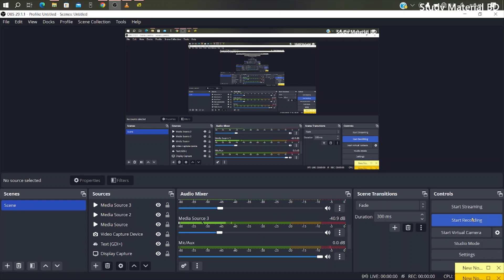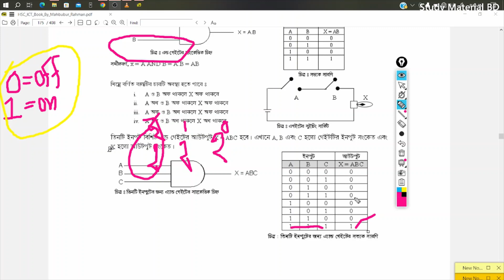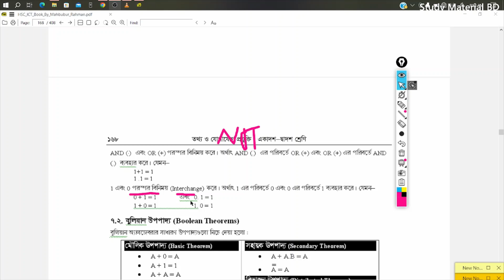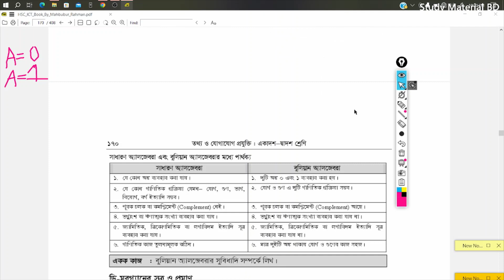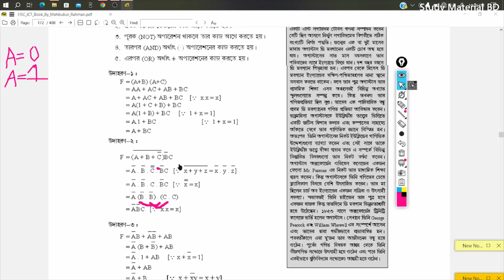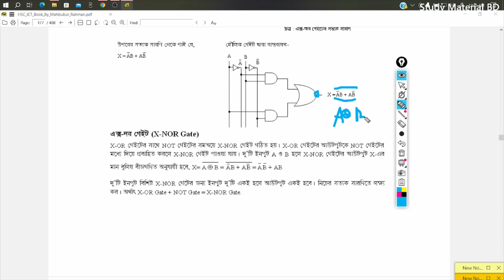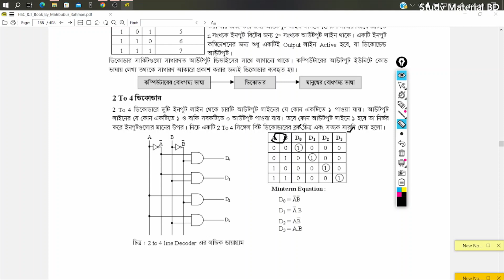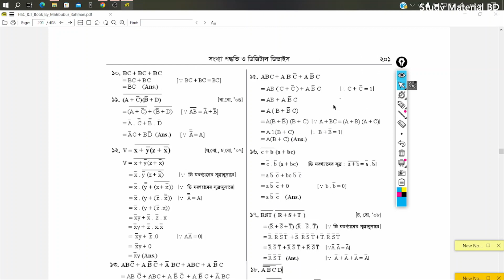HSC ICT 3rd Chapter part-4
Welcome to our HSC ICT (Higher Secondary Certificate - Information and Communication Technology) tutorial series! In this video, we delve into Chapter 3, focusing on Logic Gates and Boolean Algebra, which are fundamental concepts in digital electronics.

Understanding logic gates and Boolean algebra is crucial for anyone interested in computer science, electrical engineering, or related fields. In this comprehensive tutorial, we break down the concepts step by step, making it easy for you to grasp the fundamentals.

Here's what you can expect to learn in this video:

Introduction to Logic Gates: We start by introducing logic gates, which are the building blocks of digital circuits. You'll learn about the basic types of logic gates such as AND, OR, NOT, NAND, NOR, and XOR, and how they function.

Truth Tables: We explore truth tables, which are used to define the behavior of logic gates. We'll show you how to create truth tables for different logic gate configurations and explain how they determine the output based on the input.

Boolean Algebra: Next, we delve into Boolean algebra, a mathematical framework used to analyze and simplify logic circuits. We'll cover the basic Boolean operators (AND, OR, and NOT) and how they relate to logic gates. You'll also learn about Boolean laws and the rules for simplifying Boolean expressions.

Logic Circuit Design: We demonstrate how to design logic circuits using logic gates. You'll see examples of constructing circuits to perform various functions, such as addition, subtraction, and comparison.

Application of Logic Gates: Finally, we discuss real-world applications of logic gates, including digital logic circuits, computer processors, and memory units. Understanding these applications will help you appreciate the importance of logic gates in modern technology.

Whether you're a student preparing for your HSC ICT exam or someone interested in expanding your knowledge of digital electronics, this video will provide you with a solid foundation in logic gates and Boolean algebra.

আমাদের এইচএসসি আইসিটি (উচ্চমাধ্যমিক প্রশিক্ষণ সনদ - তথ্য ও যোগাযোগ প্রযুক্তি) টিউটোরিয়াল সিরিজে আপনাকে স্বাগতম! এই ভিডিওতে আমরা অধ্যায় ৩ এ ক্রমিক লজিক গেট এবং বুলিয়ান বীজগণিতে ভুমিকা নেয়ার চেষ্টা করবো, যা ডিজিটাল ইলেকট্রনিক্সের মৌলিক ধারণাগুলি।

লজিক গেট এবং বুলিয়ান বীজগণিত বুঝতে হলে কম্পিউটার বিজ্ঞান, বৈদ্যুতিন প্রকৌশল, অথবা সম্পর্কিত ক্ষেত্রে আগ্রহী ব্যক্তিরা জন্য অত্যন্ত গুরুত্বপূর্ণ। এই বিস্তৃত টিউটোরিয়ালে আমরা পদক্ষেপ দিয়ে বিষয়টি ধাপে ধাপে বিশ্লেষণ করবো, যাতে আপনি মৌলিক ধারণাগুলি সহজেই গ্রহণ করতে পারেন।

এই ভিডিওতে আপনি কি শিখতে পারবেন:

১. লজিক গেটের পরিচিতি: আমরা লজিক গেটের পরিচিতি দিয়ে শুরু করবো, যা ডিজিটাল সার্কিটের গঠন উপাদান। আপনি এক্ষুদিনের, বা বা নট, ন্যান্ড, নর, এক্সওর ইত্যাদির মতো মৌলিক লজিক গেটের পরিচিতি ও তাদের কার্যকারিতা জানতে পারবেন।

২. সত্যতালিকা: আমরা সত্যতালিকা বিশ্লেষণ করবো, যা লজিক গেটের আচরণ নির্ধারণ করার জন্য ব্যবহৃত হয়। আপনি সত্যতালিকা তৈরির পদ্ধতিগুলি শেখার পরে বিভিন্ন লজিক গেট কনফিগারেশনের জন্য সত্যতালিকা তৈরি করতে কিভাবে জানবেন এবং ইনপুট অনুযায়ী আউটপুট কেমন নির্ধারণ করা হয়, সেগুলি ব্যাখ্যা করবো।

৩. বুলিয়ান বীজগণিত: পরবর্তীতে, আমরা বুলিয়ান বীজগণিতে প্রবেশ করবো, যা লজিক সার্কিট বিশ্লেষণ এবং সরলীকরণের জন্য ব্যবহৃত হয়। আমরা বুলিয়ান অপারেটর (এন্ড, অথবা, নট) এবং তাদের লজিক গেট সঙ্গে সম্পর্ক কীভাবে সম্পর্কিত হয়, বুলিয়ান সূত্র এবং বুলিয়ান অভিব্যক্তি সরলীকরণের নিয়ম সম্পর্কে জানবেন।

৪. লজিক সার্কিট ডিজাইন: আমরা লজিক গেট ব্যবহার করে লজিক সার্কিট ডিজাইন করার পদ্ধতি দেখাবো। আপনি যে বিভিন্ন কার্যকরীতা (যেমন যোগ, বিয়োগ, এবং তুলনা) সম্পাদন করতে সার্কিট গঠন করতে পারেন, তা সম্পর্কে উদাহরণ দেখাবো।

৫. লজিক গেটের অ্যাপ্লিকেশন: শেষবার্তায়, আমরা লজিক গেটের বাস্তব বিশ্বে কিভাবে অ্যাপ্লাই হয়, সেগুলি আলোচনা করবো। ডিজিটাল লজিক সার্কিট, কম্পিউটার প্রসেসর, এবং মেমোরি ইউনিট প্রভৃতির প্রয়োগের উদাহরণগুলি দেখিয়ে আপনাকে বুঝানো হবে লজিক গেটের গুরুত্ব আধুনিক প্রয়োজনীয়তায় কেমন ভূমিকা পালন করে।

আপনি যদি আপনার HSC ICT পরীক্ষার জন্য প্রস্তুতি নিচ্ছেন বা আপনি ডিজিটাল ইলেকট্রনিক্সের জ্ঞান প্রসার করতে ইচ্ছুক হন, তাহলে এই ভিডিওটি আপনার জন্য একটি শক্তিশালী ভূমিকা প্রদান করবে।